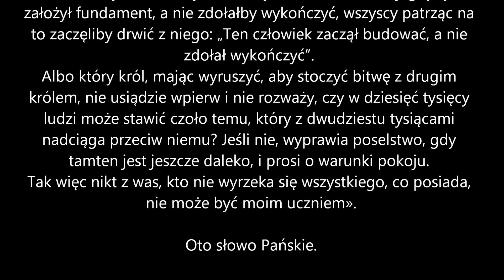Niedziela z Ewangelią - 04.09.2016